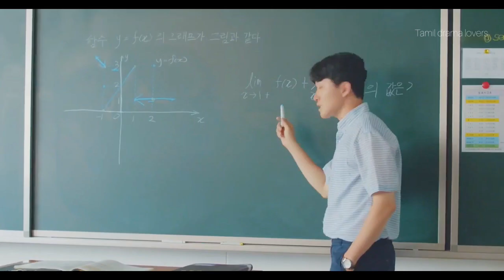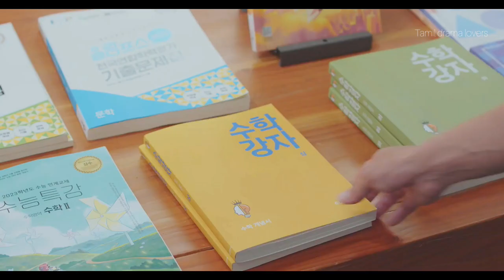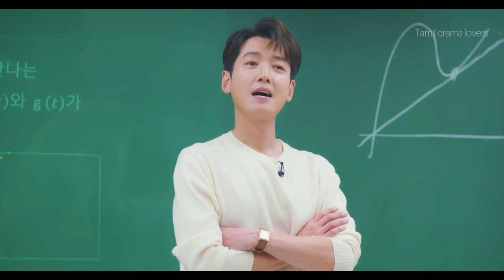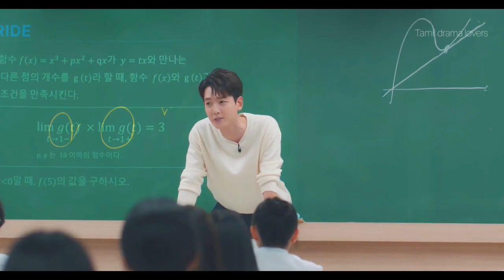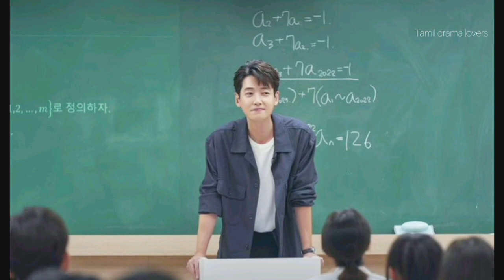Crash Course In Romance❤ || Ep 2 Part 2 || Comedy Romance korean Drama || Tamil Explanation